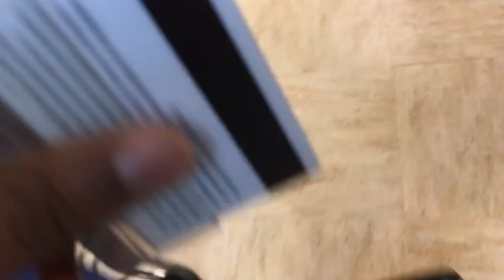VLOGMAS | A DAY IN THE LIFE OF A UWG STUDENT!